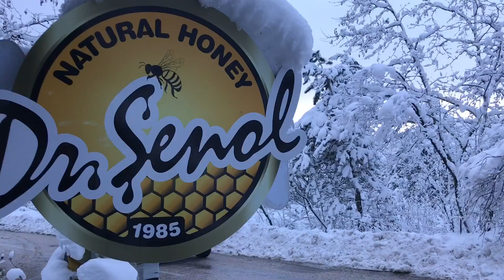Bursa Trip, Turkey | المبتكر للسفريات ( رحلة بورصة - تركيا )